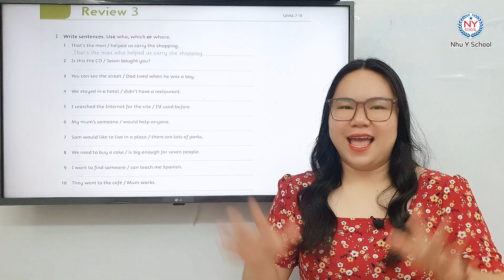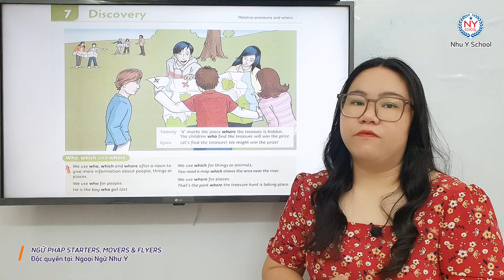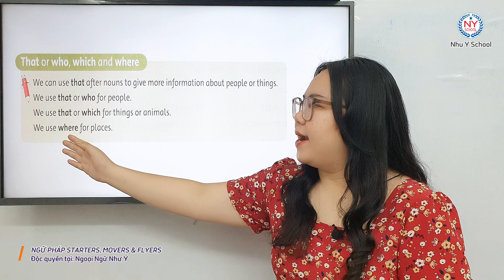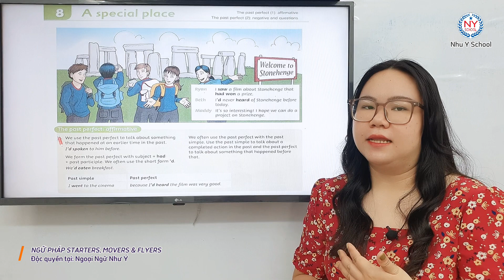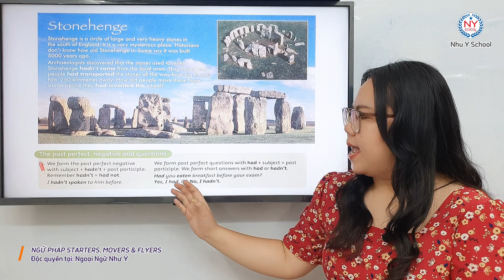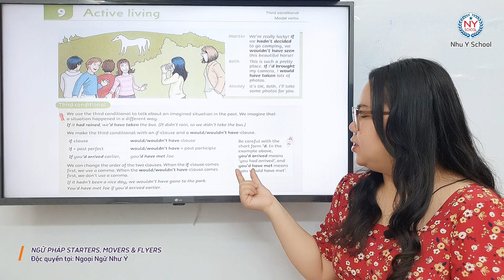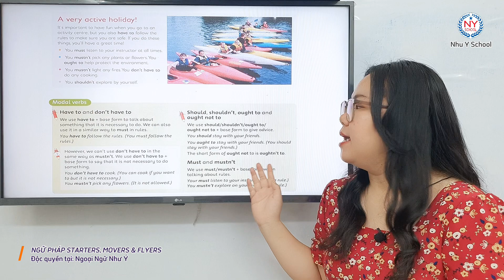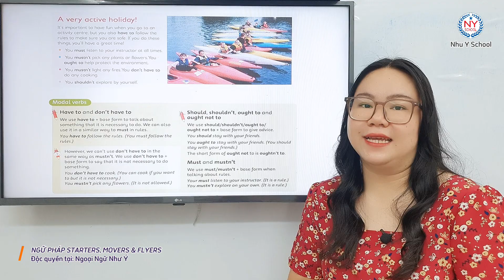Review 3 Ôn Tập P2 - Ngữ Pháp Tiếng Anh Dành Cho Starters, Movers, Flyers | Cực Hay, Siêu Dễ Hiểu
Hello everyone! Chào mừng các em đã đến với khóa học Tiếng Anh của Trung Tâm Ngoại Ngữ Như Ý. Hôm nay chúng ta sẽ tiếp tục học REVIEW 3 nha các em. Ở bài học trước thì Trung Tâm đã giúp các em ôn lại các điểm ngữ pháp từ UNIT 7 đến UNIT 9. Còn ở video hôm nay các em sẽ thực hành các bài tập nhỏ bằng cách là vận dụng các kiến thức mà các em đã được học nha. Các bài tập này vừa giúp các em nhớ lại các kiến thức đồng thời cũng giúp các em đánh giá xem là các em có hiểu được và áp dụng được các điểm ngữ pháp vào trong bài tập không. Các bạn nào muốn nắm vững ngữ pháp tiếng Anh và đạt điểm cao trong kỳ thi lấy chứng chỉ Cambridge cấp độ Starters thì các bạn hãy xem hết video để chúng ta không bỏ lỡ kiến thức quan trọng nào nhé. Trung Tâm Như Ý sẽ giúp các em tổng ôn các ngữ pháp Tiếng Anh cơ bản để các em có một lộ trình học tiếng Anh thật là bài bản, vững chắc. Và nếu thấy video hay và bổ ích thì các em đừng ngần ngại chia sẻ video cho nhiều bạn cũng đang cần như các em nhé! Chúc các em thành công trên con đường chinh phục Tiếng Anh. Have a good day!
SĐT: 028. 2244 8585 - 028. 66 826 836